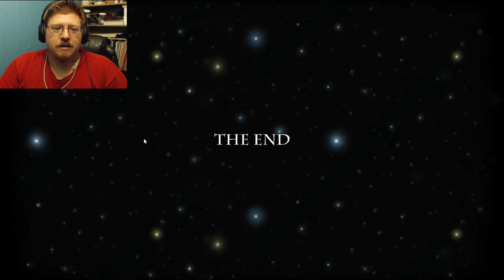Where are we?? - The Old Tree